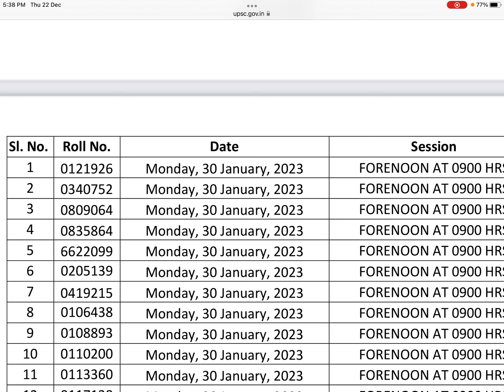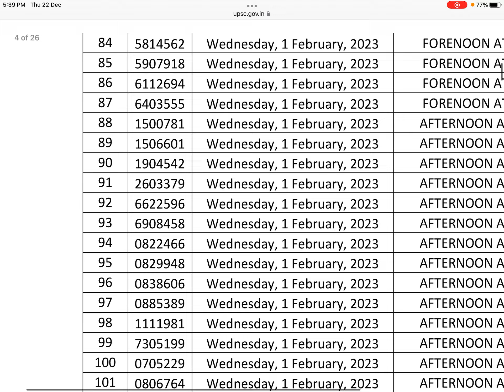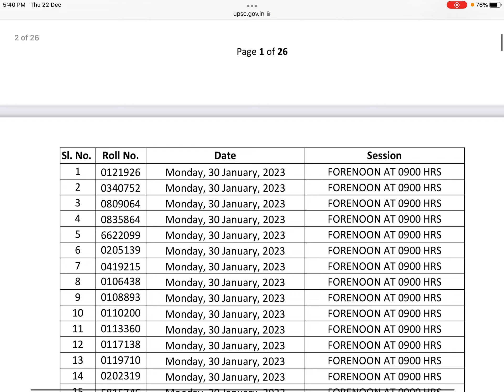UPSC Civil Services IAS Interview Schedule 2022 Released, Download PDF